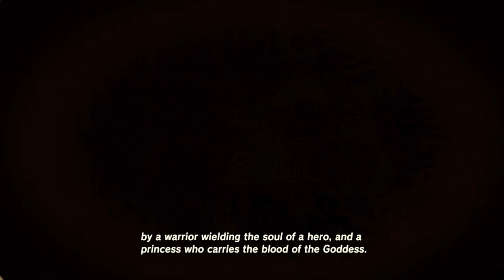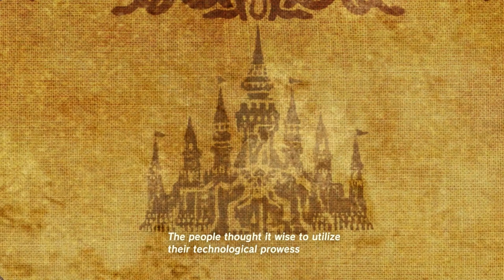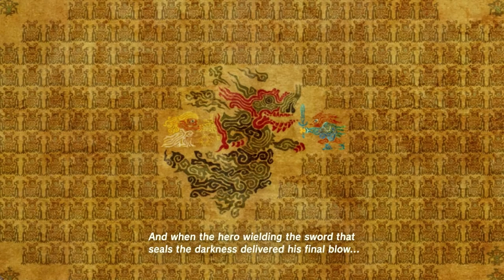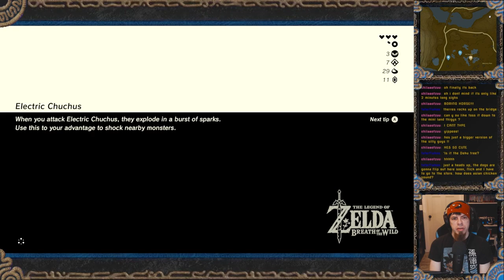Impa's Quest | Zelda - Breath of the Wild 100% | Episode 4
***Episode length has been increased from 30 minutes up to an hour***

We finally meet Impa and her granddaughter Paya. After 100 years she's still alive and ready to tell us all about Calamity Ganon. She then sends us on our way to Hateno Ancient Tech Lab to meet Purah and Symin.

Content in this video is taken directly from recorded Twitch livestreams. Come catch me live and be a part of the party! I stream every Saturday and Sunday 12pm to 8pm Pacific

Twitch.tv/SpiLz

0:00 Intro
0:57 Into Kakariko Village
1:28 Kakariko Village
2:42 Impa's House
11:00 Kakariko Village
13:32 Hateno Tower
16:57 Venture to Hateno
21:11 Hateno Village
29:46 Hateno Ancient Tech Lab
48:06 Hateno Village
51:40 Myahm Agana Shrine
53:59 Hateno Village
59:13 Back to Kakariko
1:00:13 Ta'loh Naeg Shrine
1:04:27 Back to Impa